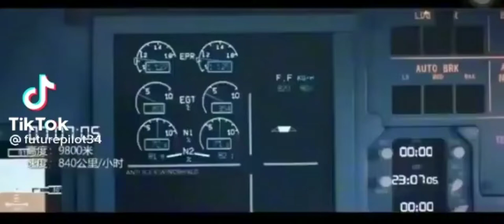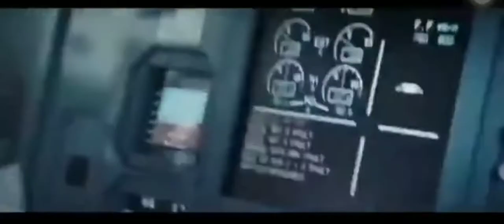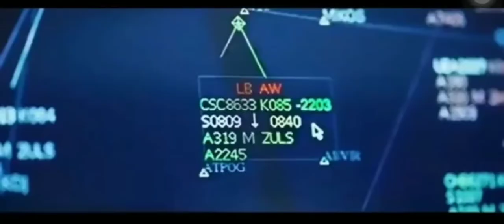Tiktok plane window crack scene video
future pilots
tiktok videos
plane window cracking scene.